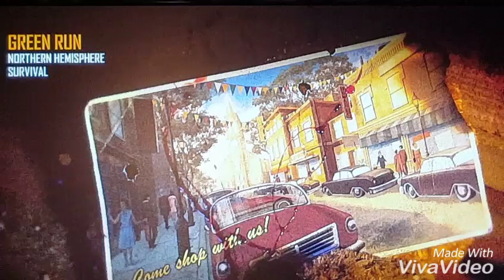Zombies fail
This was a real fail